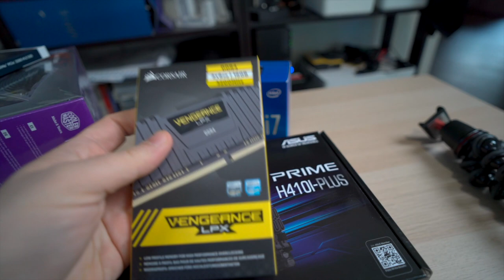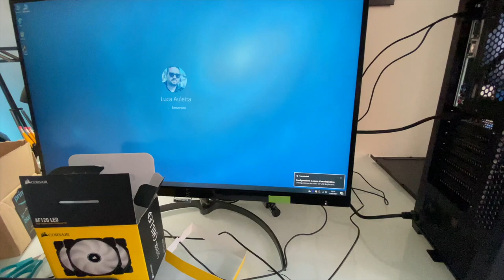assembliamo un Nodo i7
Scheda Madre
CPU Cooler
Fan addizionali
Wi-Fi USB